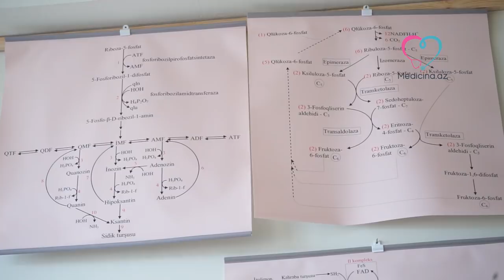Həkim yetişdirən siyasətçi: “Fırıldaqçılar olmasa, əksər xəstələr sağalar”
Azərbaycanda müxtəlif sahələrdə məşhur olan simaların bəziləri ixtisasca həkim və ya tibb təslillidilər. Medicina.az “Əslində həkim” layihəsində bu insanları tapıb, onların təcrübəsini, səhiyyə, sağlamlıqla bağlı tövsiyələrini tədim edəcək.
İlk qonağımız Vətəndaş və İnkişaf Partiyasının sədri Əli Əliyevdir.